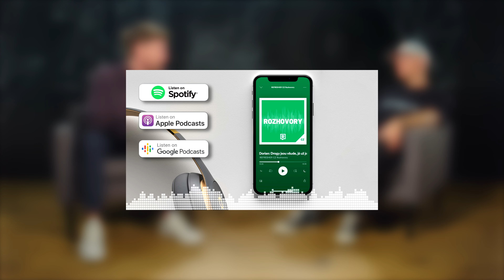MAXIM HABANEC: Chystáme skejtování v bazéně i na střeše, už jsem zvyklý na bolest (Rozhovor)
Český profi skejťák Maxim Habanec je hostem nového REFRESHER rozhovoru, ve kterém je řeč o připravované pool party se skejtováním do vody, o trapasu na světovém poháru i o trendech ohledně skate materiálů. Sleduj zajímavý rozhovor až do konce!